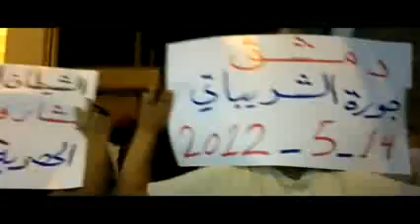شام دمشق جورة الشريباتي مسائيات الاحرار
شام دمشق جورة الشريباتي مسائيات الاحرار 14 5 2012